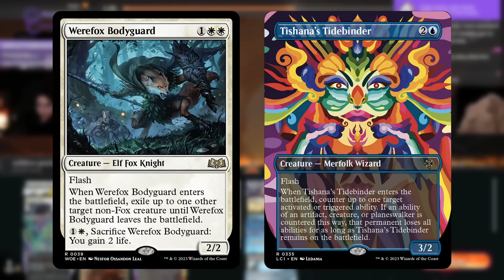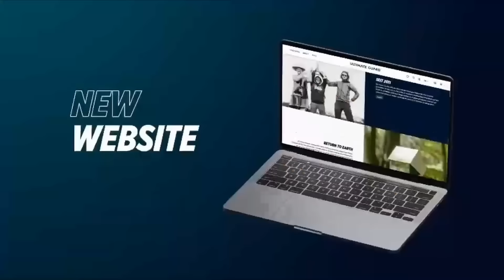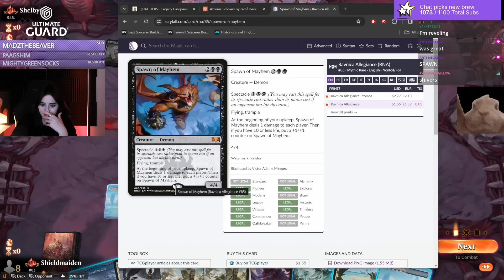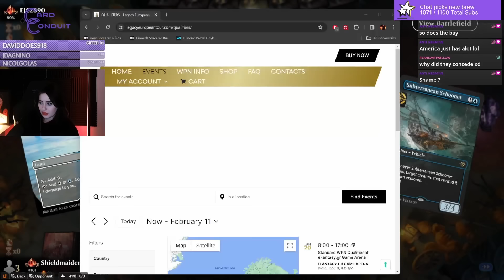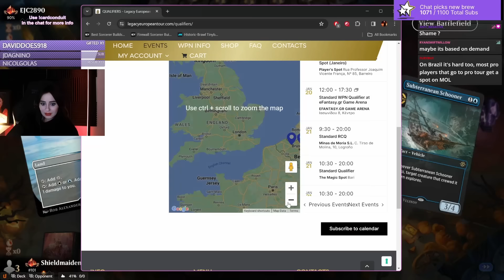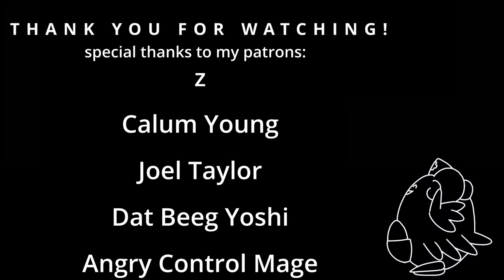TEMPO TO THE TOP!🫡 Standard Soldiers Deck🔥MTG Ixalan Gameplay & Deck Tech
Soldiers STAY TIER 1!!! A deck I saw EVERYWHERE suddenly stopped showing up but it's power just keeps on growing!!